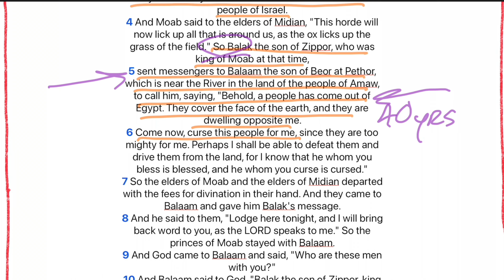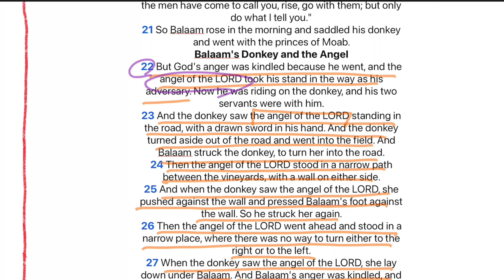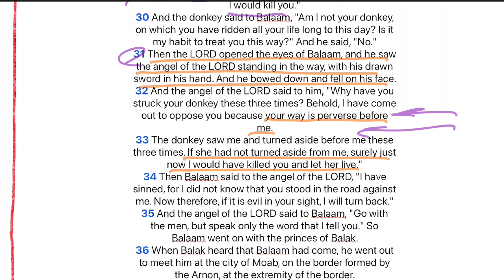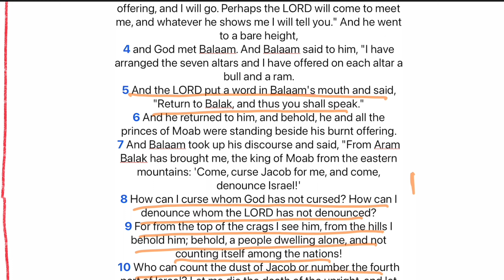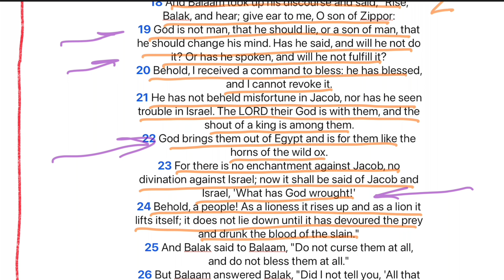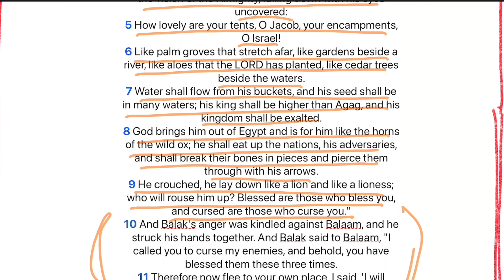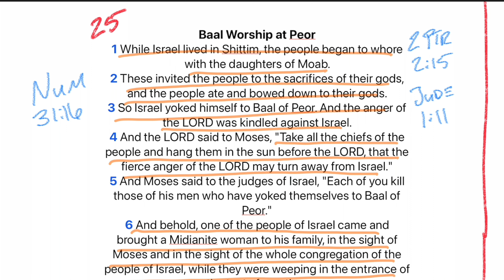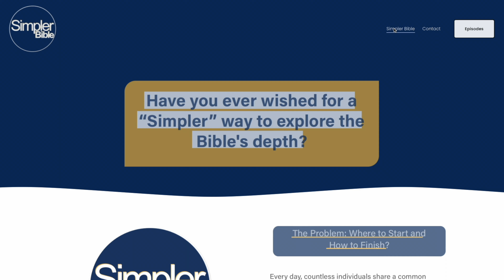Ep 52 Numbers 22 25 | Balaam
Once again, we find that if we limit our understanding of Balaam to the narrative that holds the bulk of his story, we will come to an incomplete and, in this case, wrong conclusion. Aaron has died, and the people of God have wandered for thirty-nine and a half years in the wilderness. King Balak wants to put a curse on these Hebrews before they see him destroyed, and he hires Balaam to do the cursing.

 Balaam seems almost holy and righteous as he insists he can only say what God directs him to say and subsequently blesses the people of God four separate times. Balak becomes more unhinged each time until he says, "I called you to curse my enemies and behold, you have blessed them these three times. I would have honored you, but the Lord has held you back from honor." Again, Balaam seems noble as he says, "If Balak should give me his house full of silver and gold, I would not be able to go beyond the word of the LORD, to do either good or bad of my own will. What the LORD speaks, that will I speak?"...